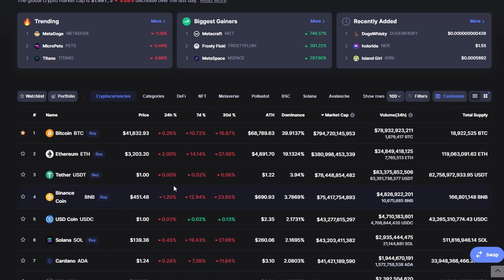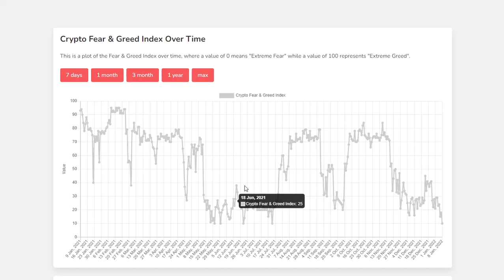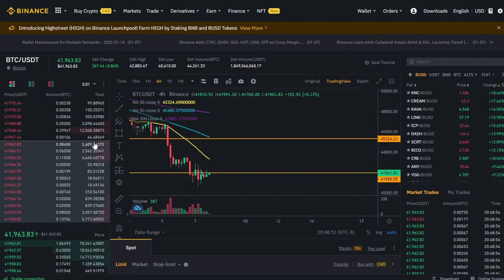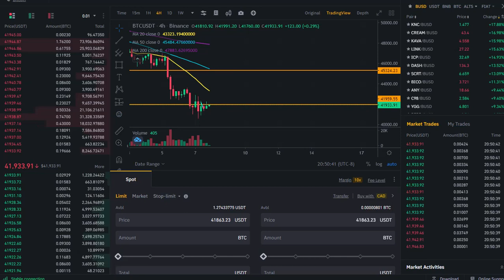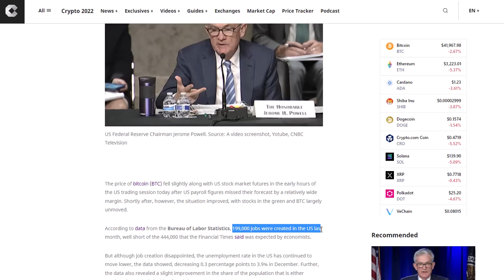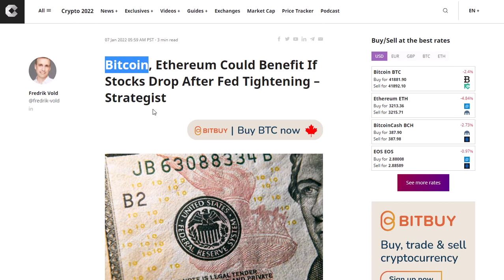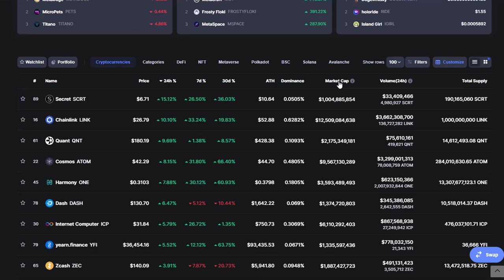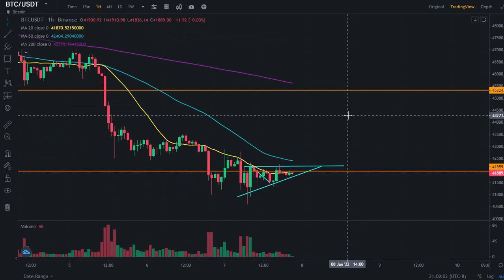CRYPTO GOES BELOW TWO TRILLION | BITCOIN DOWN TO $40,000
COINMARKETCAP CONFIRMS THAT THE GLOBAL CRYPTO MARKET CAP WENT BELOW TWO TRILLION. THIS VIDEO DISCUSSES THAT FACT ALONG WITH THE BITCOIN'S PRICE MOVE BELOW $41,000.